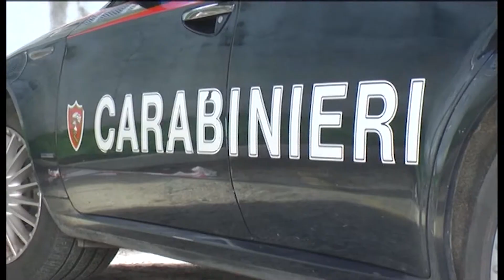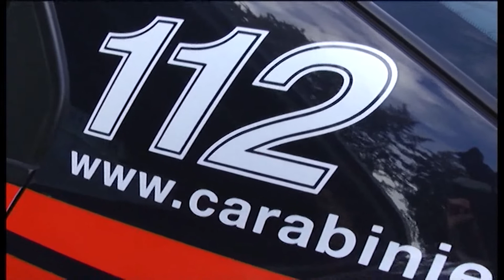OFFENDE I CARABINIERI E MOSTRA LO SPRAY AL PEPERONCINO, CONDANNATA 40 ENNE ROMENA